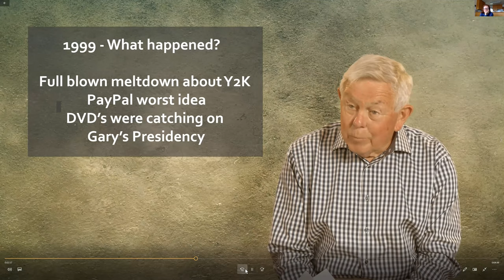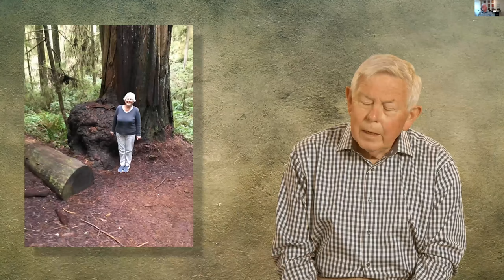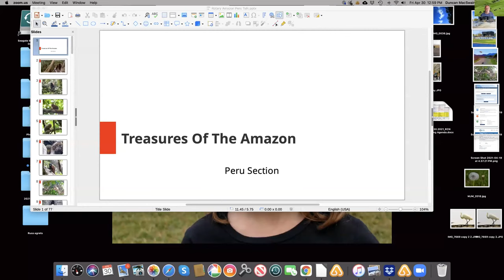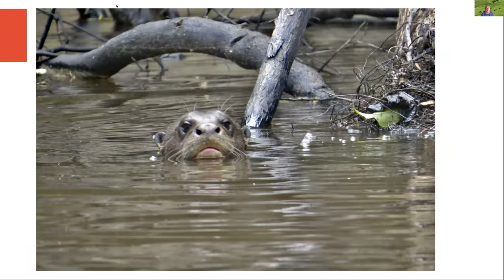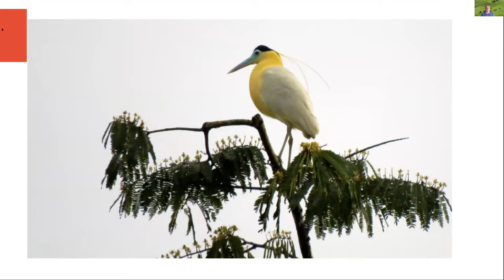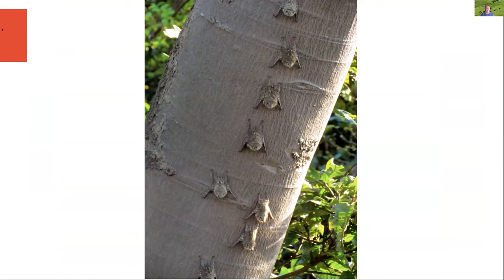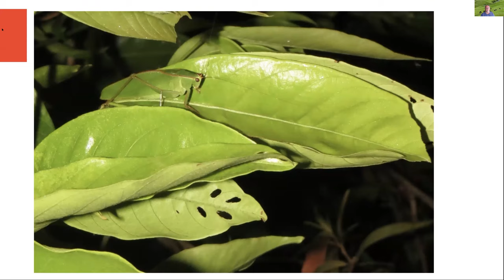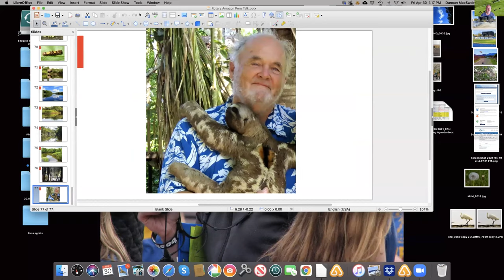Duncan MacSwain Rotary club of Novato Guest Speaker April 30 2021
Experiences in the Amazon. Duncan has photographed his travels for over thirty years, and publishes a weekly email note called “Travel Bites”. He
talks about photography in the Amazon and shows us his amazing pictures, many taken in the jungle at night.